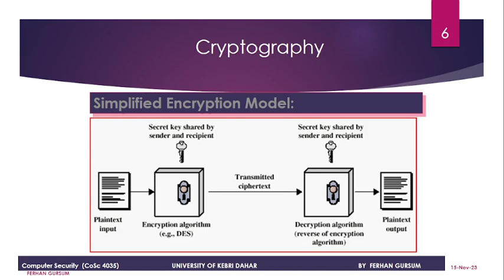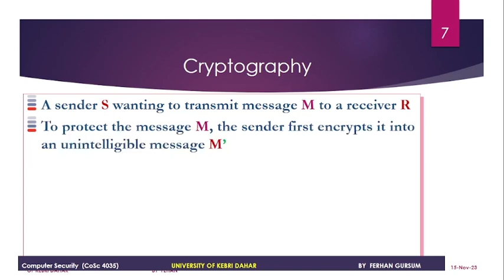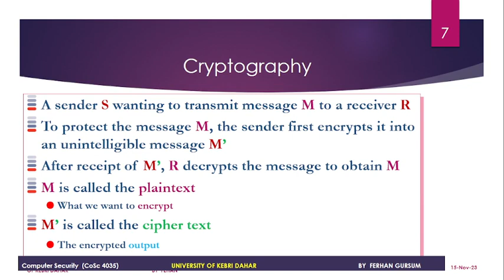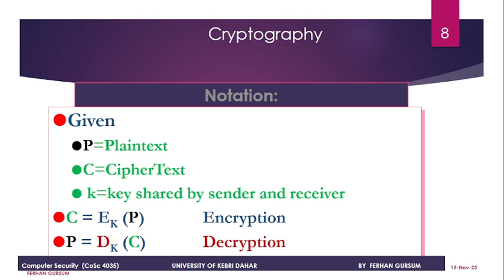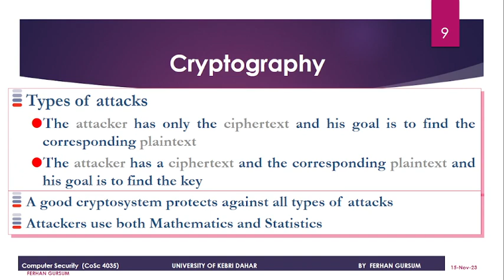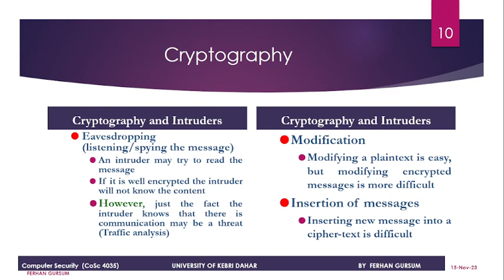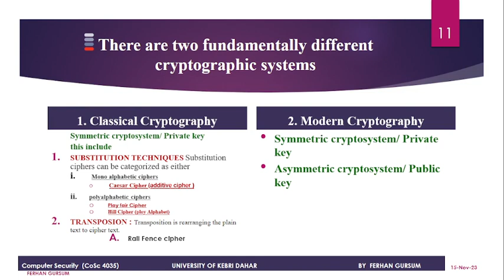Cryptography Concept PART 2